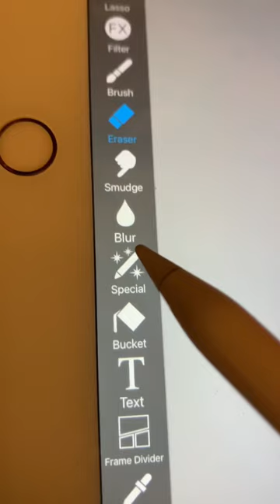how to turn any picture into a planet using ibispaint